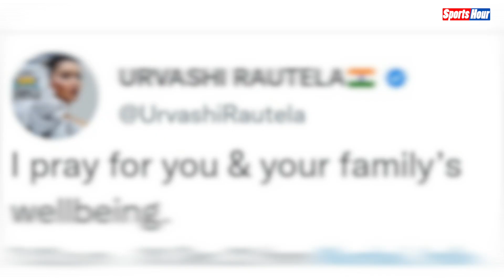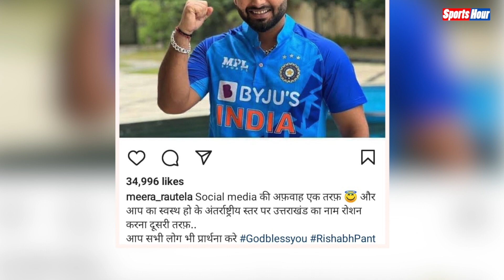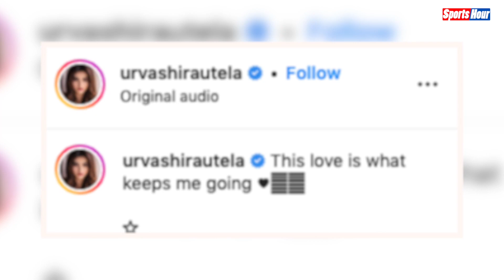भाषण देने के लिए उठी Urvashi, जनता चिल्लाने लगी ऋषभ-ऋषभ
उर्वशी रौतेला और ऋषभ पंत का किस्सा एक बार फिर सुर्खियों में आ गया है, दरअसल उर्वशी रौतेला एक इवेंट में पहुंची थीं, जहां उनकी स्पीच शुरू होते ही लोगों ने ऋषभ पंत चिल्लाना शुरू कर दिया
rohit pandey
pintu